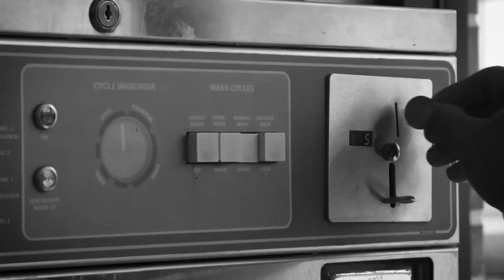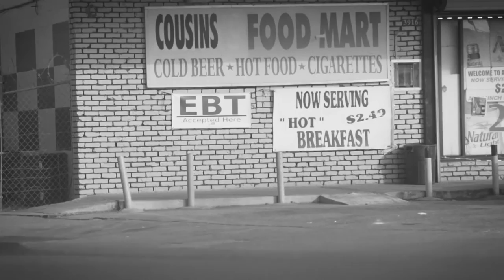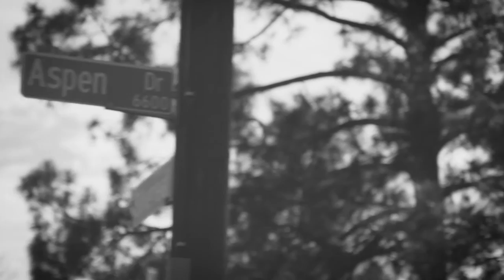Jose Xavier - Cycles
The official video of "Cycles" by Jose Xavier from the album 'Fade001'.
Directed by Dustin Wheeler